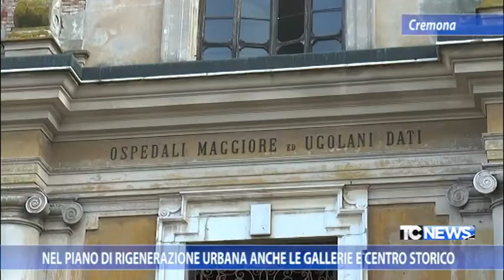Nel piano di rigenerazione urbana anche le Gallerie e centro storico